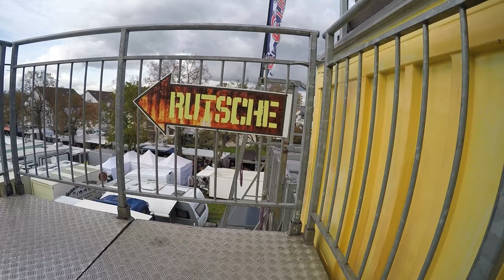Viva Cuba - Hartmann (Walkthrough) Video vom Hochheimer Markt 2022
Hersteller: Barbisan
Typ: Laufgeschäft mit 4 Etagen und 5 Ebenen

Fahrpreis: 5€

Viva Cuba von Hartmann Walkthrough Video vom Hochheimer Markt 2022 / Kirmes